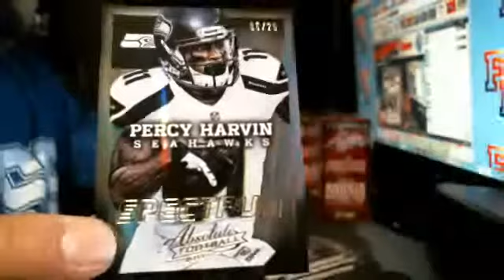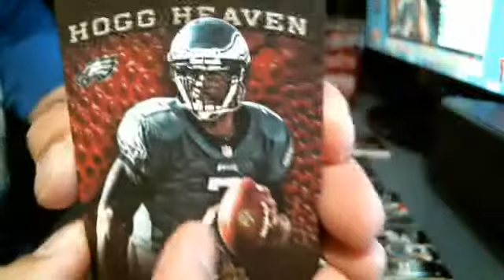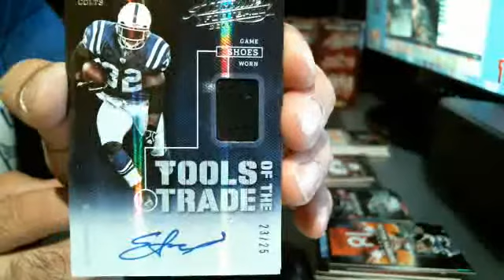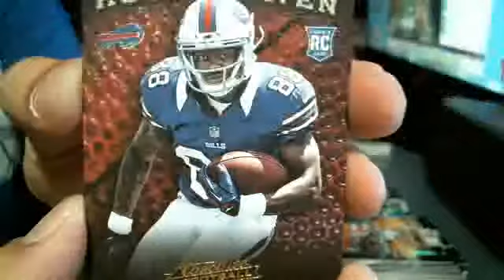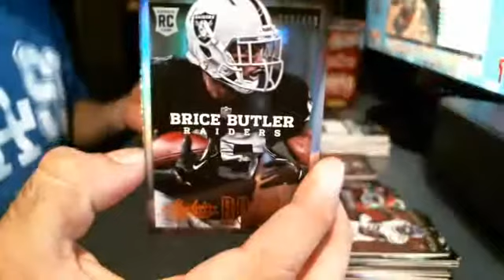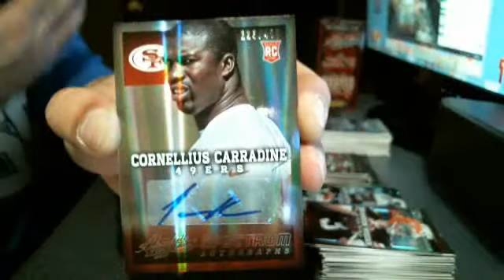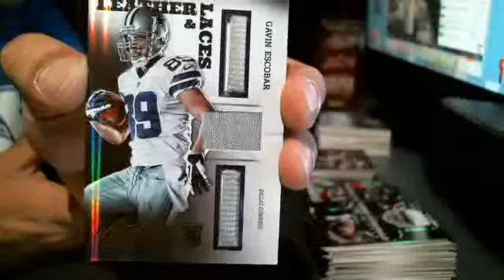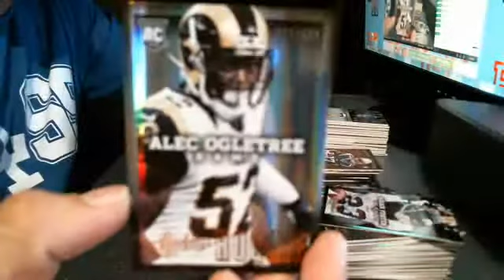2013 Panini Absolute Football 6 Box Case Break #3